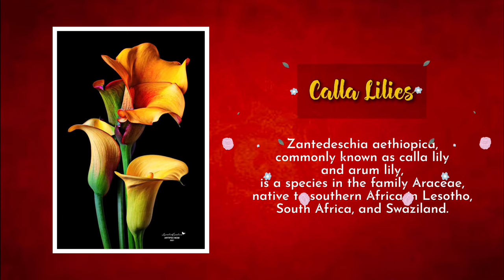Art #32 | Calla Lilies | Digital Art In Mobile Phone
Zantedeschia aethiopica, commonly known as calla lily and arum lily, is a species in the family Araceae, native to southern Africa in Lesotho, South Africa, and Swaziland.

I hope you really enjoyed watching this video and find it inspiring. If you want to see more like this. If you have any questions.